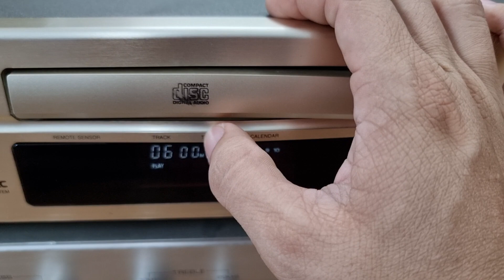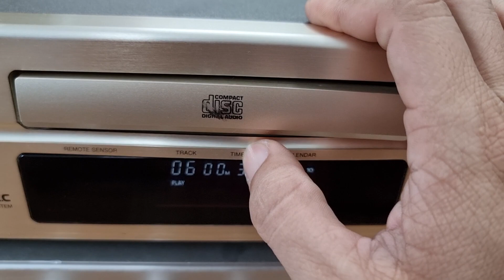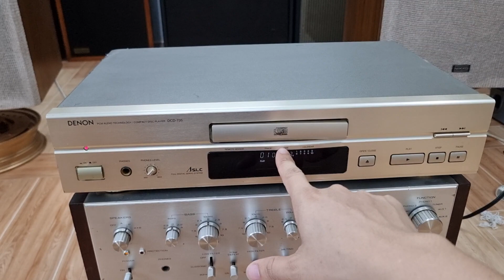Cd Denon mặt vàng giá rẻ bèo, audio AG 0916517912